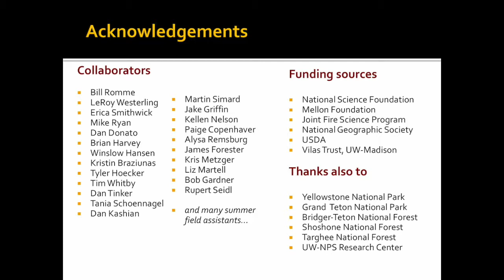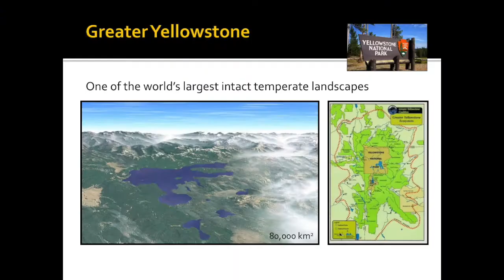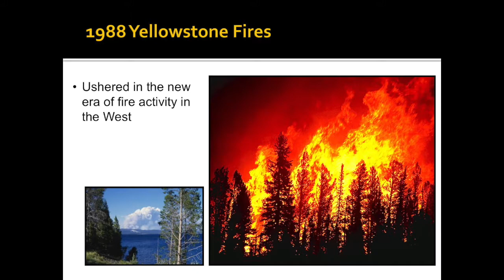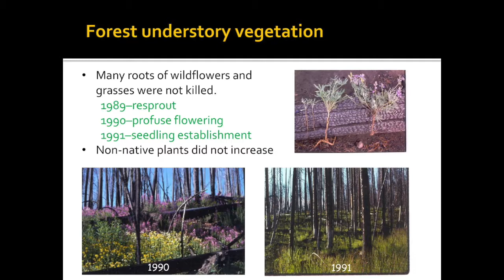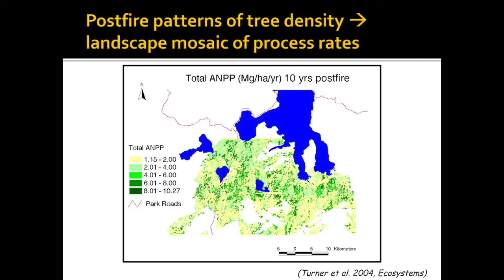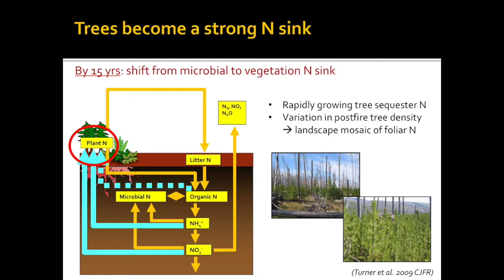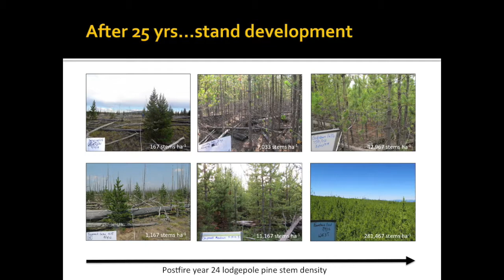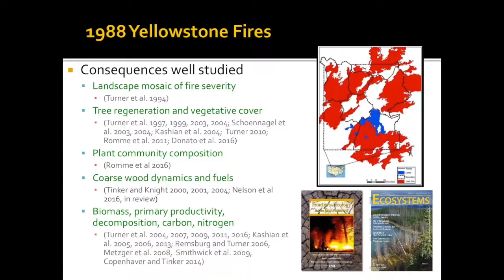Barkalow Lecture 2017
Dr. Monica Turner, Eugene P. Odum Professor of Ecology and Vilas Research Professor in the Department of Integrative Biology at the University of Wisconsin, Madison, visited NC State on October 12 for the 2017 Frederick and Joan Barkalow Distinguished Conservationist Lecture. The topic of Dr. Turner's lecture was: Natural disturbances and forest resilience: Lessons from Yellowstone